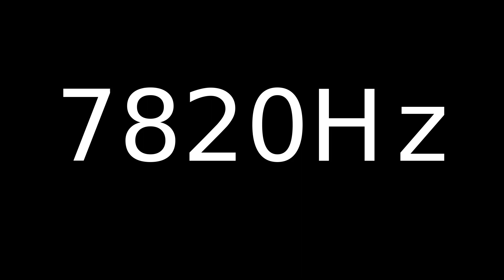Speaker Sound Test 7820Hz